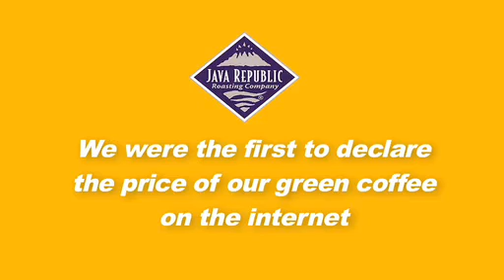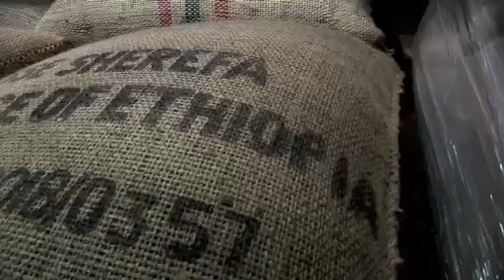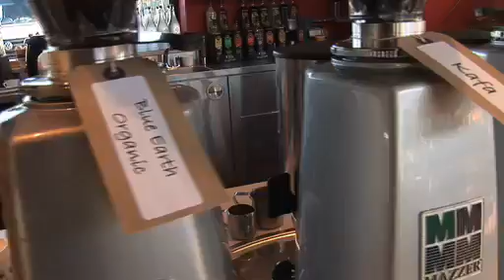Java Republic Corporate Video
Corporate Video promoting Java Republic. Made by David Lawless

To find out more information about Java Republic you can visit the